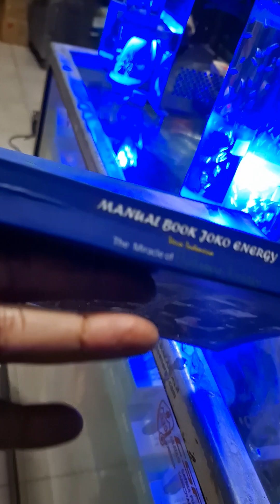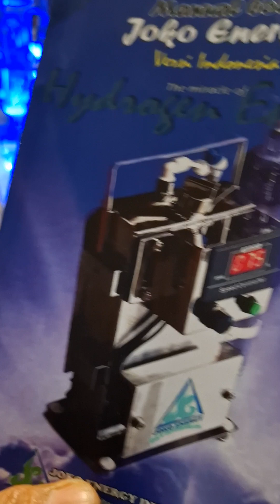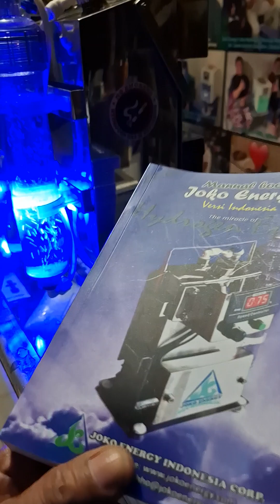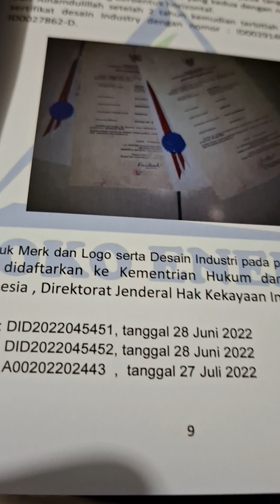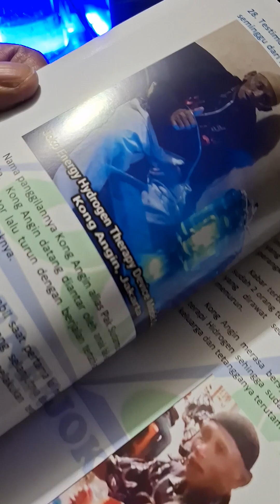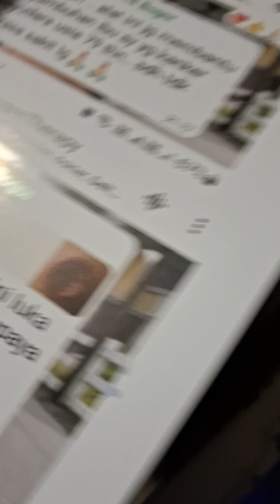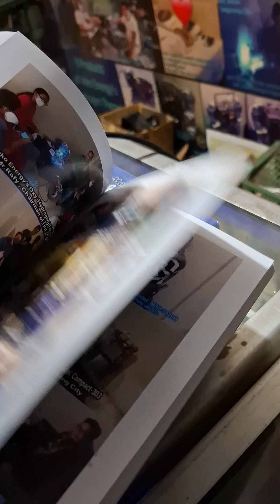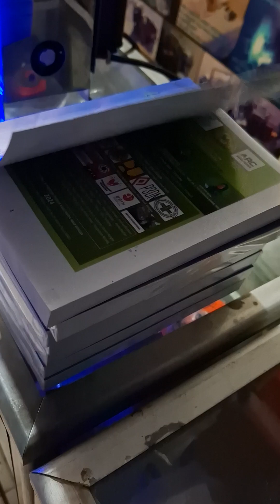Telah terbit manual book generator HHO Joko Energy Versi 55F versi Indonesia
Buku ini berisi tentang semua produk Joko Energy untuk terapi kesehatan dan untuk penghemat energi

Perangkat Generator HHO Joko Energy adalah sebuah Reaktor yang menguraikan air (H2O) menjadi gas Hidrogen Hidrogen Oksigen (Gas HHO) atau disebut gas Oxy-Hydrogen.

Dalam bidang otomotif fungsi Gas Hidrogen untuk menaikan mutu bahan bakar pada mesin bensin dan diesel karena Oktan atau Ron Gas Hidrogen sangat tinggi sekali lebih dari 130 sehingga tenaga mesin lebih besar dan lebih responsif.  Sedangkan Gas Oksigen untuk menyempurnakan pembakaran internal pada mesin sehingga mesin bersih dari kerak karbon dan lebih ramah lingkungan.

Dalam bidang kesehatan disebut perangkat Terapi Hidrogen atau Terapi HHO.
Gas Hidrogen berfungsi untuk memperbaiki sel-sel yang rusak dan meregenerasi sel-sel yang mati sehingga dapat membantu dalam penyembuhan suatu penyakit dan mencegah penuaan dini agar awet muda.  Sedangkan Gas Oksigen untuk membantu pernapasan dan menaikkan saturasi darah sehingga bisa menggantikan Oksigen tabung.